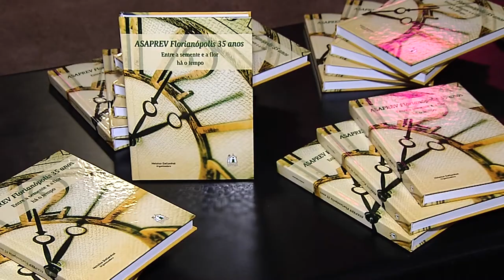É Notícia - Livro marca aniversário de Associação de Aposentados da Previdência Social - 28/10/21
Um lançamento de livro marcou os 35 anos de fundação da Asaprev, a Associação dos Aposentados e Pensionistas da Previdência Social da Grande Florianópolis. A cerimônia foi realizada no hall da Assembleia Legislativa, e contou com a participação de alguns dos mais de 4.500 associados da entidade.